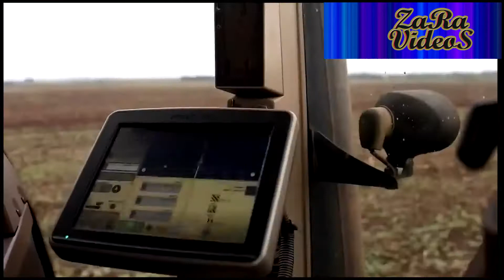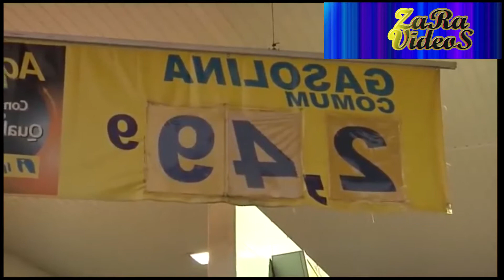The Largest Sugarcane Farm in Brazil